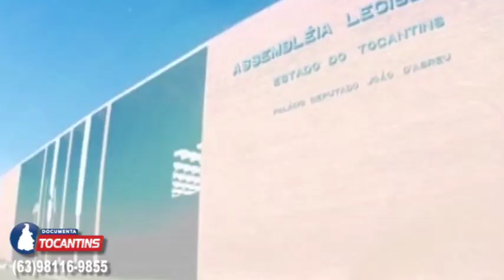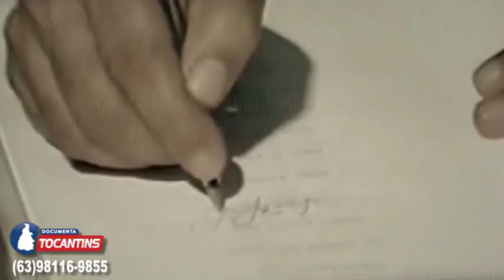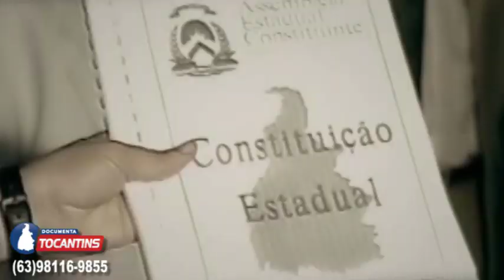DOCTO História da Assembleia Legislativa do Tocantins, DICOM